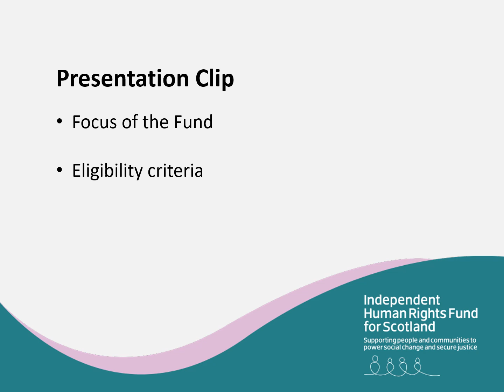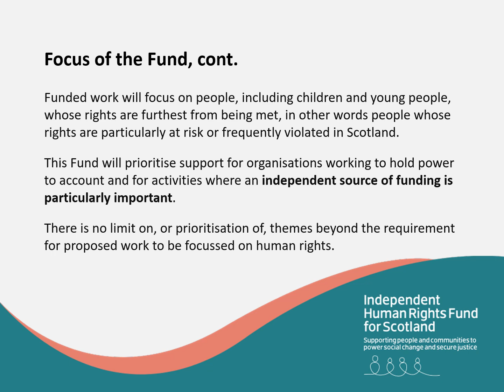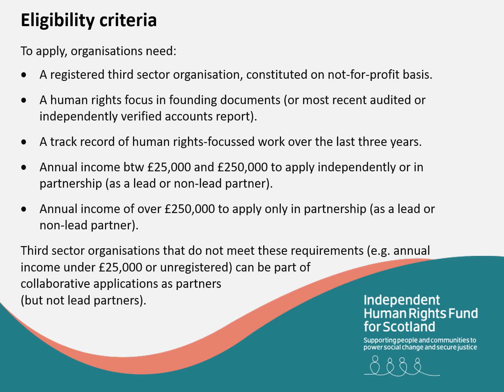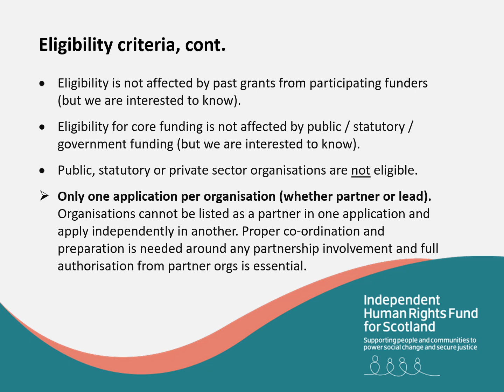Independent Human Rights Fund for Scotland - Information Session - Fund Focus & Eligibility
Corra Foundation delivered information sessions on the 18th June 2024 on the Independent Human Rights Fund for Scotland. This video provides information on the focus of the fund and the associated eligibility criteria.

The Independent Human Rights Fund for Scotland is for organisations taking action to realise and defend rights, and tackling immediate rights issues affecting people’s daily lives.

The fund is being delivered in a partnership between several independent funders which operate in Scotland - these are, AB Charitable Trust, Baring Foundation, Corra Foundation, Cattanach Trust, The Robertson Trust, and William Grant Foundation.

For more information about Corra's work on Human Rights, visit our